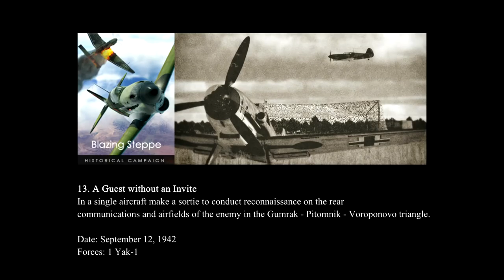IL-2 Battle of Stalingrad: "Blazing Steppe" Campaign - Mission 13